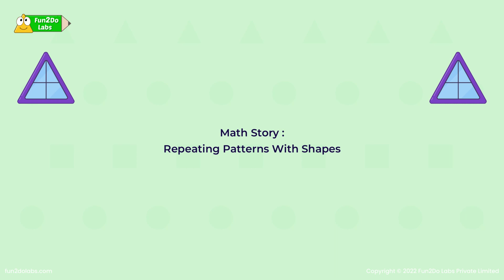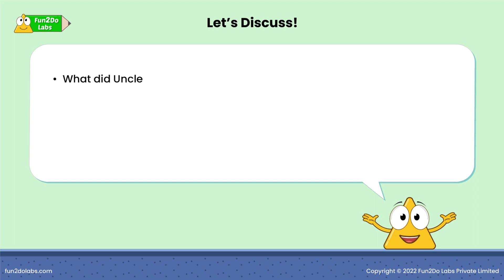Math Story : Repeating Patterns With Shapes | Secret Locker And The Robbery | Homeschool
As a parent you must have felt it difficult to explain the concept of 'Repeating Patterns with Shapes' to your child. Not any more!

In this animated Math Story for Kids, we explain the concept of 'Repeating Patterns with Shapes' to kids in a fun way.